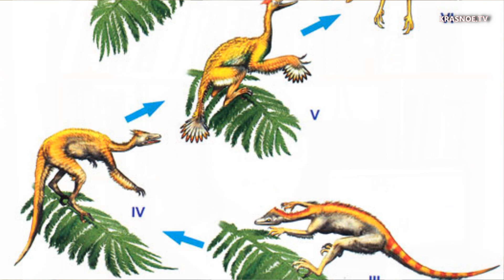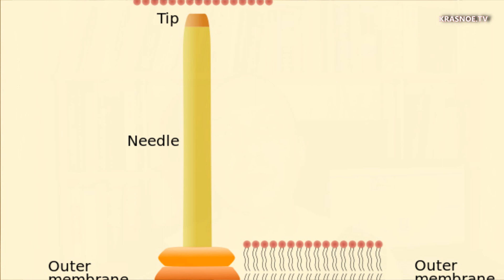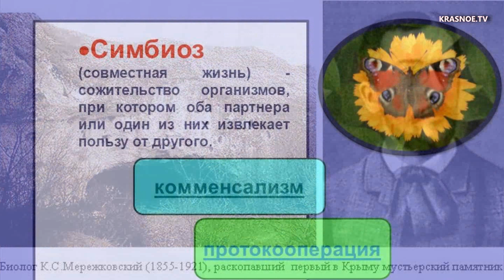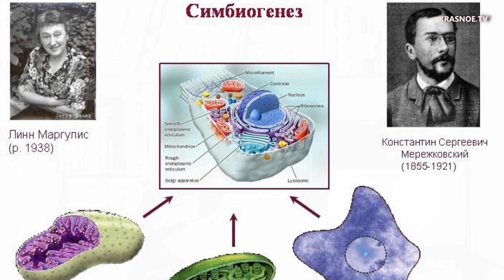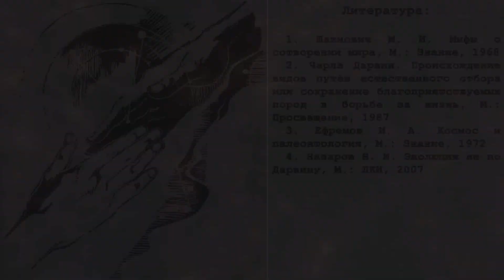Теория эволюции - незаконченный проект. "Эволюция", вып. 5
Заключительная часть обзора существующих теорий эволюции органического мира.
Тихогенез и номогенез: различные общественно-экономические формации рождают различные эволюционные теории. Теория обнадёживающих уродов Гольдшмидта. Проблема нередуцируемой сложности, ответ биологов Майклу Бихи. Несколько слов о пассивной адаптации и 2-м законе термодинамики, мой ответ с рабочего места. Симбиогенез Мережковского. Глобальный эволюционизм. О несостоятельности социал-дарвинизма. Насколько допустимо говорить о недарвиновских эволюционных концепциях среди школьников? Мечта в эволюционных теориях. Теория эволюции – незаконченный проект… Рекомендуемая к прочтению литература.

Авторская программа Дмитрия Тюлина "Эволюция".
Запись: "Красное ТВ Саратов".

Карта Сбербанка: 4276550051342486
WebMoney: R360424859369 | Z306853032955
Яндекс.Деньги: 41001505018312